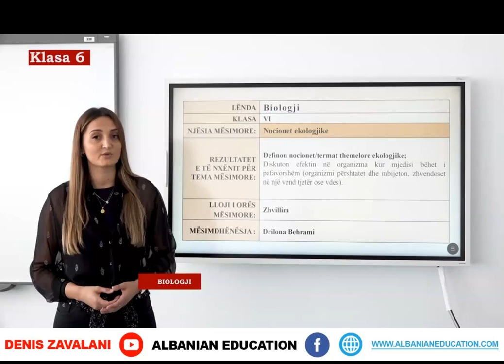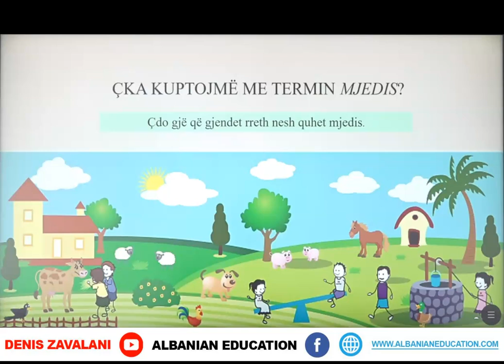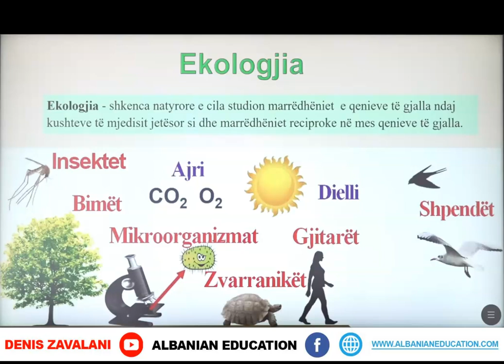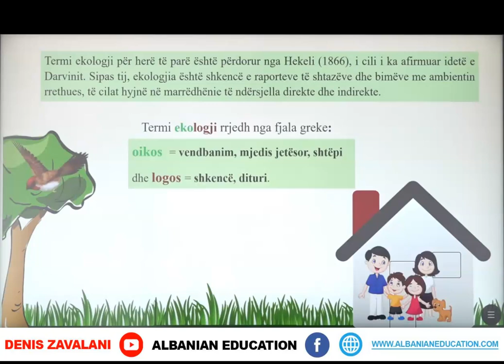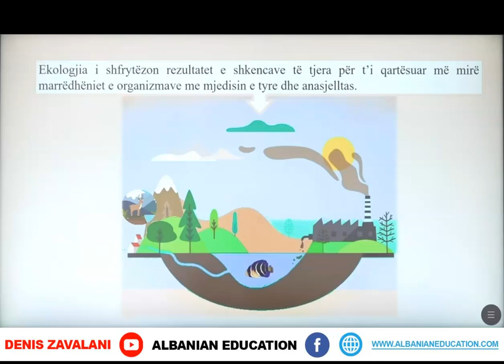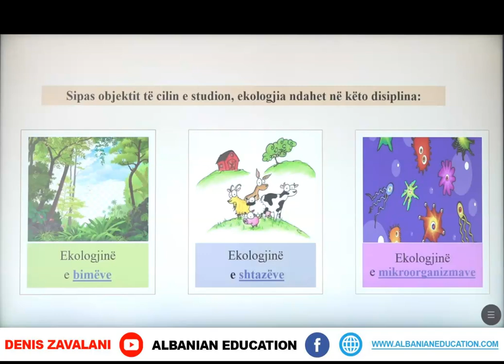6 06 017 Java e nëntë Biologji nocionet ekologjike